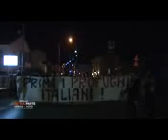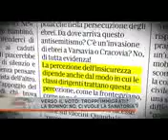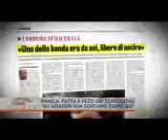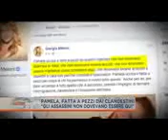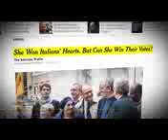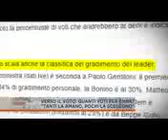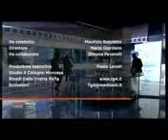EmmaBoninoAlleataDiRenziBoyScoutDiLicioGellieConCicchitto ExPiduista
VIDEO DELLA BONMINO CHE SI E ALLEATA CON RENZI CHE IL 4 DICEMBRE HA PROMOSSO LA RIFORMA DELLA COSTITUZIONE CON ILPIANO DELLA P2 E IL4 DICEMBRE LA BONINO NON SI E ESPRESSA PER IL NO AL REFERENDUM DEL 4 DICEMBRE COL PIANO DELLA P2 --LA BONINO FA DEMAGOGIA PER PRENDERE QUALCHE VOTO CHE DARA A RENZI ---BONINO METTE SULLO STESSO PIANO LA 18 ENNE JESSIUCA ASSASSINATA E MESSA IN 2 VALIGE DA DUE IRREGOLARI CON LA 18 PAMELA ASSASSINATA A MILANO DA UN TRANVIERE PICOPATICO CHE COMUNQUE NON HA TAGLIATO LA SUA VITTIMA E NON L'HA MESSA IN NESSUNA VALIGIA.LA BONINO TEORIZZA LA LIBERA ENTRATA DI CLANDESTINI ANCHE NON PROFUGHI NON CONTROLLANDO GLI STESSI CLANDESTINI CHE FANNO CRIMINI ORRENDI COME LA18 PAMELA TAGLIATA A PEZZI LA BONINO RAPPRESENTA LO SCHIERAMENTO DEL Partito Dittatura CHE PUO ANCORA FAR REALIZZARE ILPIAN0 DELLA P2 COME IL 4 DICEMBRE --LA BONINO STA CON CASINI EX ALLEATO DI BERLUSCONI EX PIDUISTA E CASINI HA SOSTENUTO IL SI AL PIANO DELLA P2 IL 4 DICEMBRE 2016 COME L'EX PIDUISTA CICCHITTO CHE E ALLEATO DELLA BONINO CHE DOPO ESSERE STATO DEL-- NUOVO CENTRO DESTRA--- E ADESSO ALLEATO DI RENZI.--NON DIAMO A CICCHITTO EX PIDUISTA NESSUN VOTO COME ALLA BONINO E ALLO SCHIERAMENTO DEL PartitoDittatura del BOY SCOUT DI LICIO GELLI